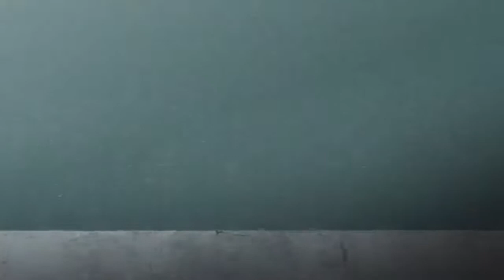Retsu walks on the water 'Save doyle' Baki 2018 !! Episode 18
⇓⇓ Read ⇓⇓ Read ⇓⇓ Read ⇓⇓ Read ⇓⇓ ⇓⇓ Read ⇓⇓ Read ⇓⇓ Read

Retsu walks on the water "Save doyle"| Baki 2018 !! Episode 18 (バキ 18話)
Doyle protects the life of retsu | Baki 2018 !! Episode 18 (バキ 18話)
doyle vs retsu -(バキ)| Baki 2018 !! Episode 18 (バキ 18話)
  Doyle reaction when he knew that his friend Retsu died -(バキ)| Baki 2018 !! Episode 19 (バキ 19話)

Anime:  Baki 2018 episode 19 sub
Anime:  Baki 2018 episode 23 sub
Anime:  Baki 2018 episode 24 sub
Anime:  Baki 2018 episode 25 sub
Anime:  Baki 2018 episode 26 sub